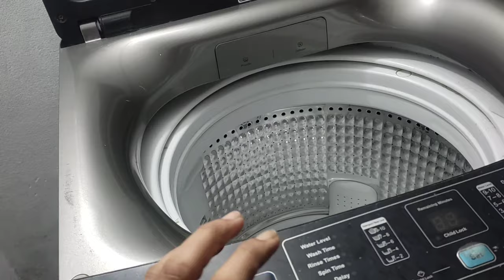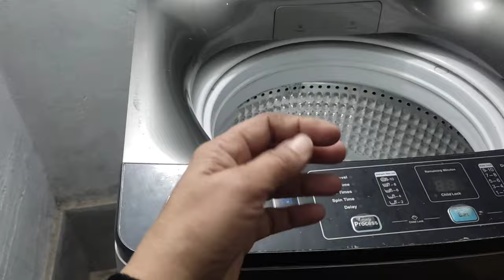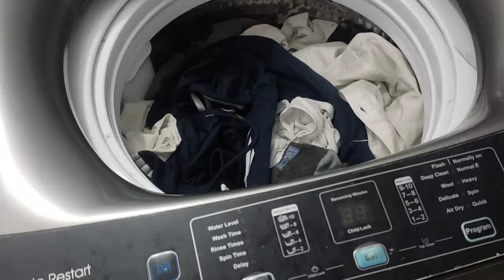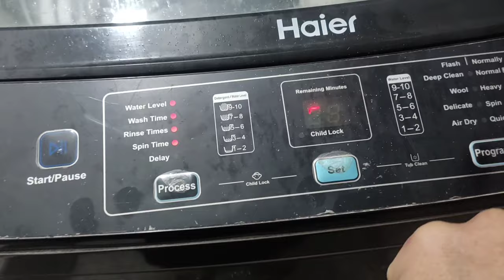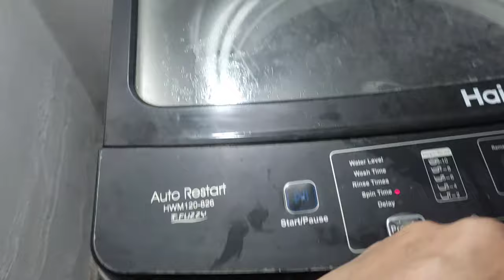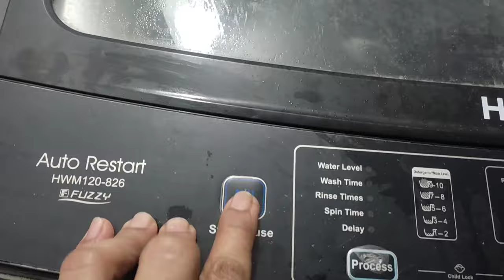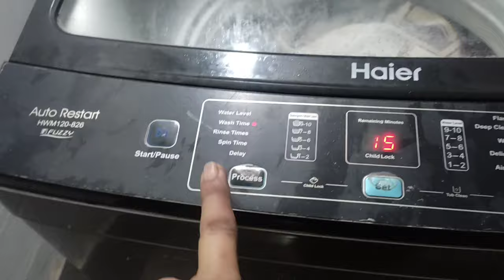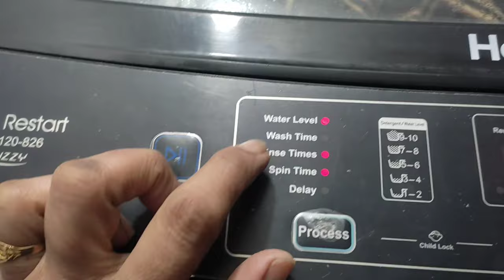Automatic Machine | How to use Haier Automatic washing machine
Assalamu Alaikum
I hope you like my Vlog
If you like my vlog